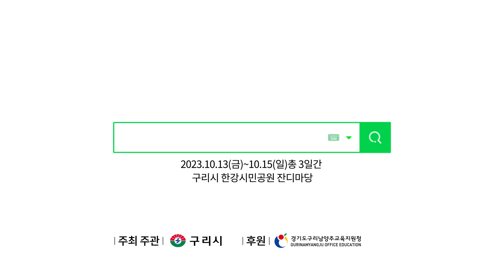2023년 구리시 청소년진로직업체험박람회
✨10월 13일(금)부터 15일(일)까지
3일간 진행되는 청소년진로직업체험박람회 많관부✨

코스모스 축제도 같이 보러오세요